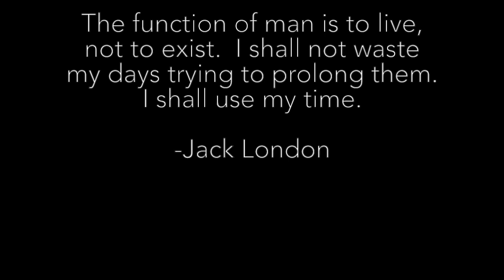Iceland, a symphonic tribute to composer Jóhann Jóhannsson, by Ivan Georgiev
Score for Screens presents ICELAND, a tribute to film composer Jóhann Jóhannsson, a unique voice in the film industry, who left us much too young.
Ivan Georgiev dedicates this adagio for piano and orchestra, blended with contemporary electronic elements, to the memory of his admired fellow composer.  Please listen to Jóhannsson's work.